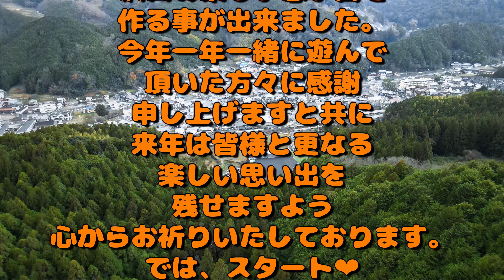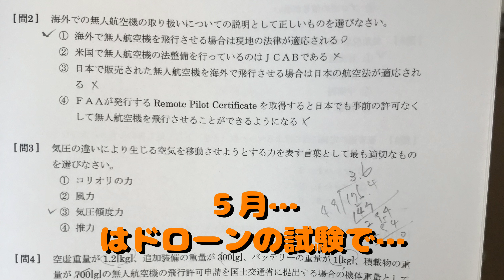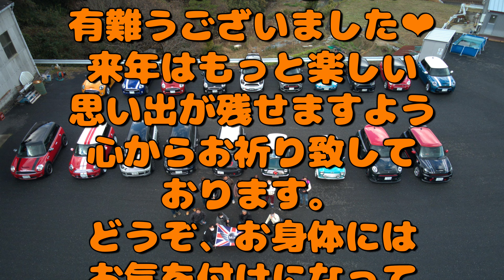2021.12.19 MINIオフ会Vol 29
今年はコロナに翻弄された…そんな一年でした。
毎月MINIオフ会を開催することが出来たのはカフェの対策や皆様のご協力のお陰だと思って感謝いたしております。
一年の思い出を振り返りつつ、来年は更に楽しいオフ会にしたいなと妄想している今日この頃です(笑)
今年一年有難うございました。そして来年も宜しくお願い致します❤